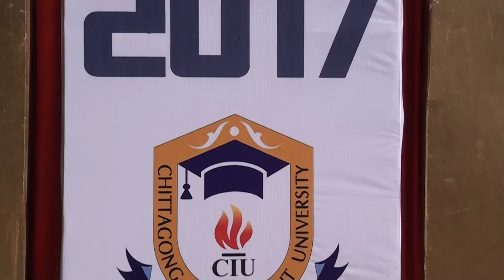CIU DAY-2017 (Promo)